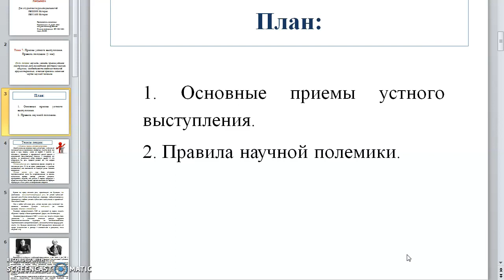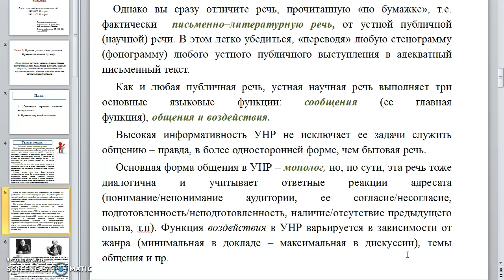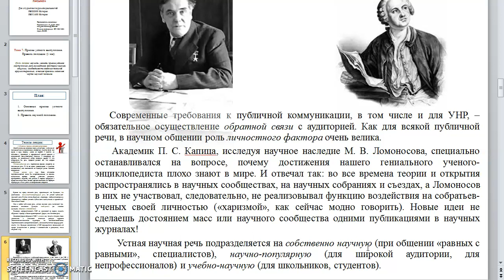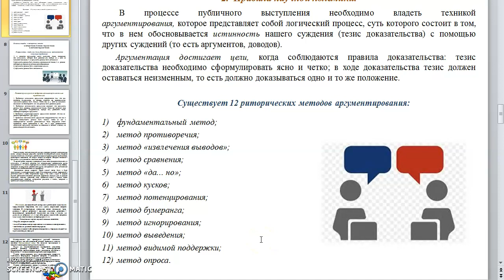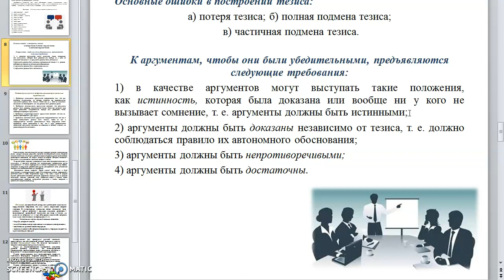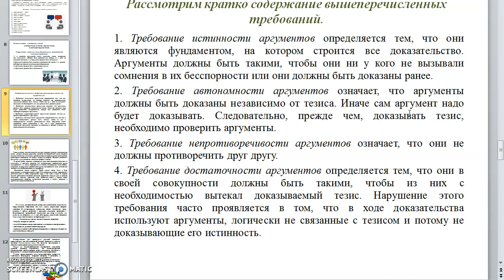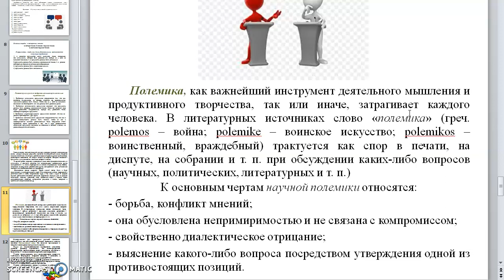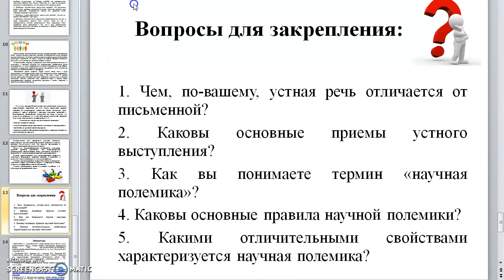Лекция №8. Академическое письмо. Перевезенцев А.Л.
Тема: «Приемы устного выступления. Правила полемики».
Краткое содержание: Приемы устного выступления. Устная научная речь, ее особенности. Правила научной полемики.